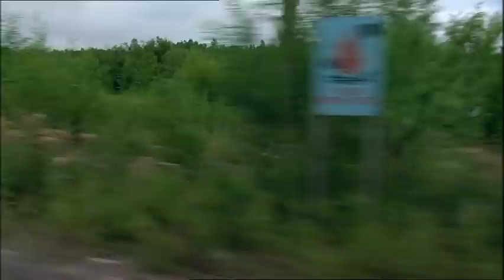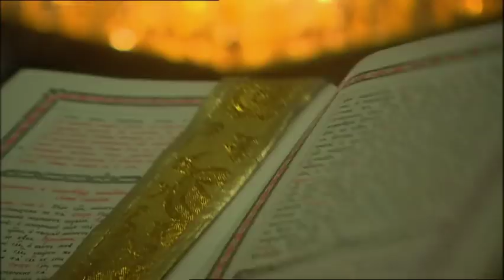Von Sibirien nach Japan Teil 1 Wildes Kamtschatka